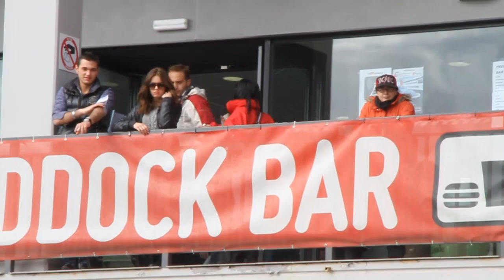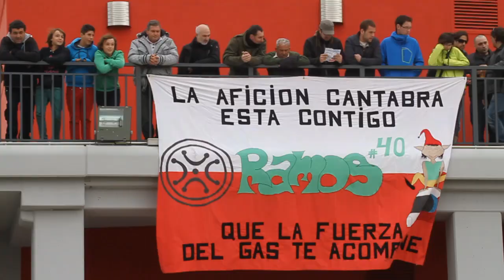CEV Buckler en el Circuito de Navarra // Ambiente